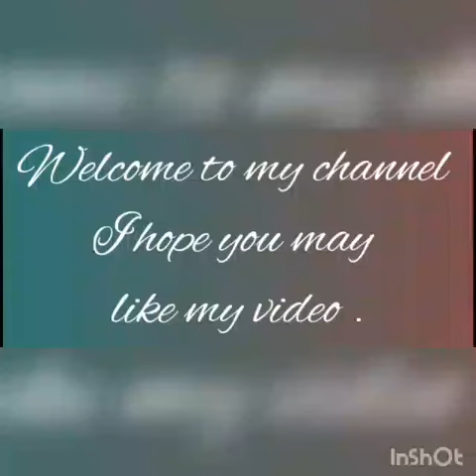STARPLUS FEMALE CASTE ZODIAC SIGNS |ANUPAMA, SHAADI MUBARAK...